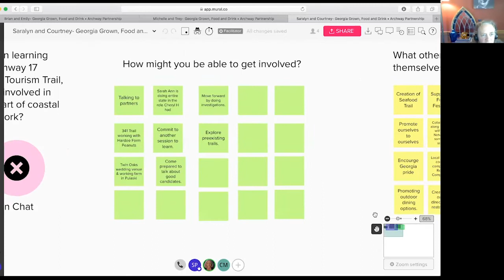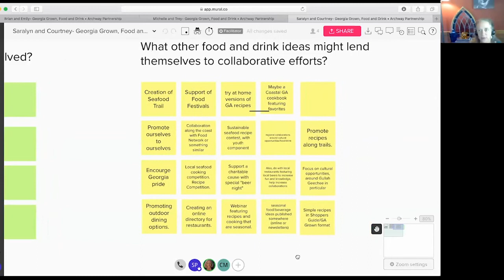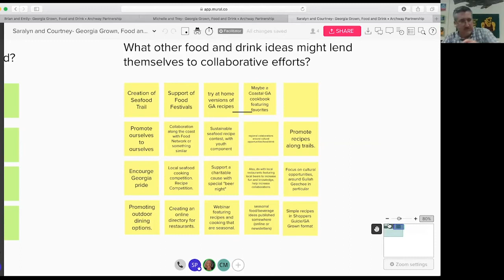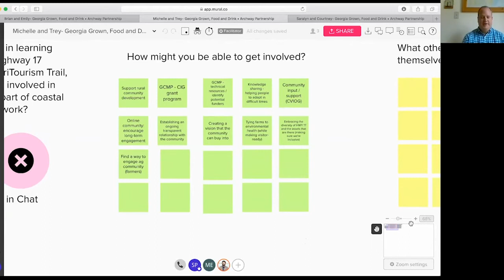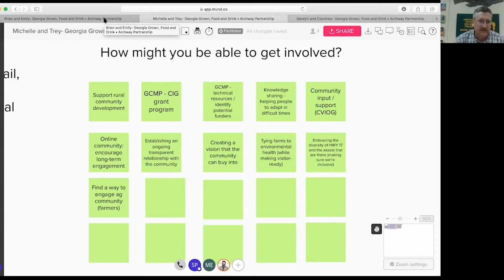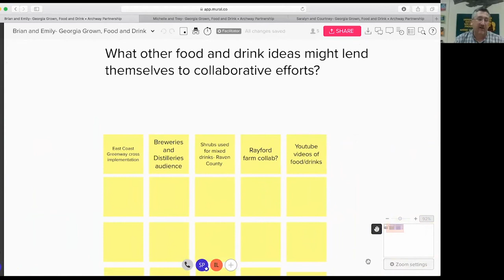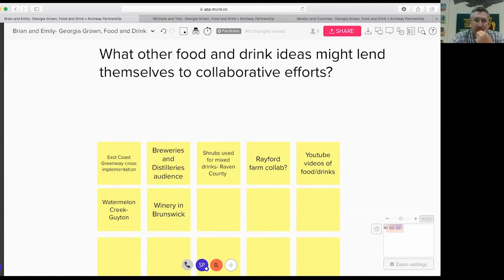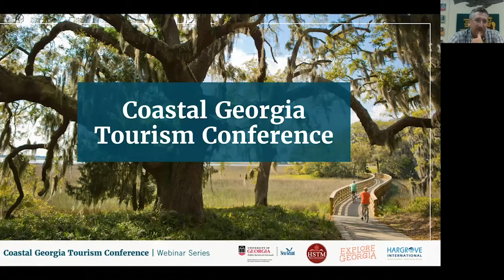Coastal Georgia Tourism Conference: Georgia Grown Food and Drink Discussion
This is the live discussion covering Georgia Grown Food and Drink as part of the Coastal Georgia Tourism Conference.